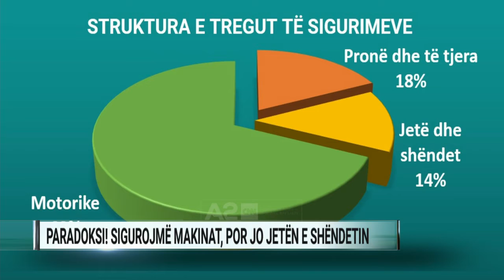Paradoksi! Sigurojmë makinat, por jo jetën dhe shëndetin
Shqiptarët sigurojnë makinat, por jo shëndetin dhe jetën. Të dhënat e fundit të Autoritetit të Mbikëqyrjes Financiare tregojnë se gjatë vitit 2018, primet e sigurimit të detyrueshëm motorik, ose ndryshe sigurimi i automjeteve që është i detyrueshëm me ligj arritën në rreth 10.7 miliardë lekë, duke shënuar një rritje prej 7.6% kundrejt një viti më parë.
Aktualisht, sigurimi i automjeteve zë edhe 63.38% të tregut të sigurimeve, ndërkohë që sigurimet vullnetare janë në rënie.
Sipas të dhënave, primet e sigurimit vullnetar arritën në rreth 6.1 miliardë lekë, ose 0.62% më pak se në vitin 2017. Rënia më e fortë tek sigurimet vullnetare vihet re te sigurimi i aksidenteve dhe shëndetit, si dhe te sigurimet e jetës.
Sigurimet vullnetare përbëjnë aktualisht 31.62% të tregut të sigurimeve, ku sigurimi i pronës zë  18.13% dhe pjesa tjetër përbëhet nga sigurimi i jetës dhe shëndetit.
Mungesë kulture, por edhe të ardhura të pakta. Kombinimi i këtyre dy faktorëve po e mban tregun e sigurimeve në nivele ende embrionale në Shqipëri.